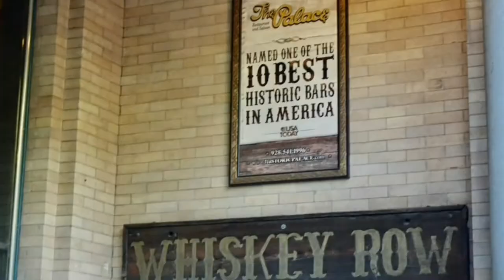Prescott, Az., hotel, Best Western Prescottonian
The Best Western Prescottonian a great choice for your hotel stay when in Prescott Arizona and taking time to visit The Sharlot Hall Museum or Whiskey Row, plus many other museums and things to do in Prescott.  Its very large king or double queen rooms have mini refrigerator, microwave, flat screen tv, complimentary wifi, coffee maker, iron and ironing board, chair and desk area and have complimentary parking right outside your door.  It offers a heated outdoor pool, and is close enough to the Whiskey Row and Sharlot Hall Museum to be there easily right on Gurley Street, but yet is it out of the downtown noise and traffic.  Also noteworthy is that it is owned by a real Prescottonian!  Very comfortable.